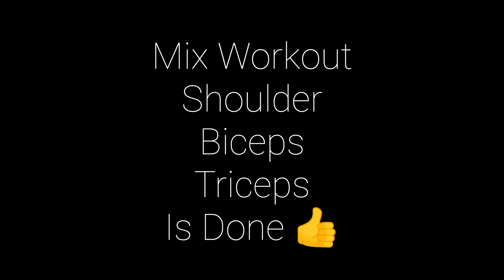Mix Workout 🔥 First Day Gym Workout | Day 1 | Shoulder | Biceps | Triceps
DNA ANABOLIC MASS GAINER
HK Multivitamin
Whey Protein
Big Muscles Pre-workout
Peanut Butter
For by Adjustable Hand Gripper